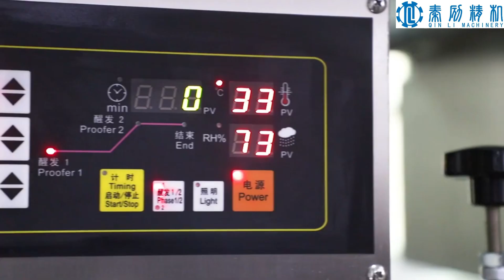intermediate first proofer dough resting machine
The intermediate proofer is suitable for the first fermentation of dough such as toast, hot dog, tortillas, etc. equipped with 515 baskets, and the resting time can be adjusted from 3 to 5 minutes, highly customized equipment.

Skype: live:.cid.80e0c4d0eafb36bc